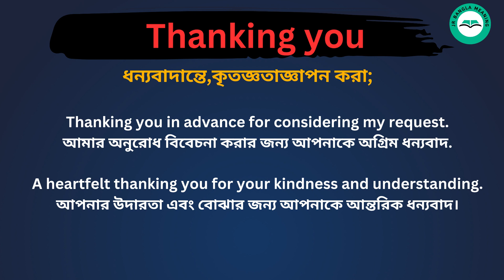Thanking You Meaning in Bengali /Thanking You শব্দের বাংলা ভাষায় অর্থ অথবা মানে কি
Thanking You  Meaning In Bengali
Thanking You   শব্দের বাংলা ভাষায় অর্থ অথবা মানে কি
Thanking You  Bangla Meaning